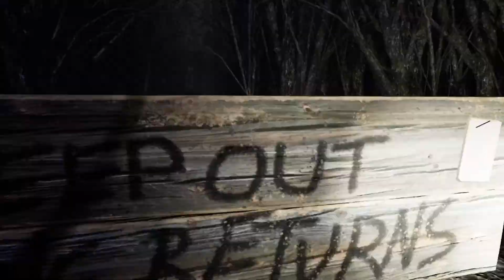Pacify - Scuffed AF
Scuffed gameplay.